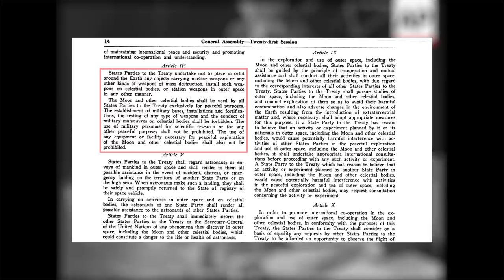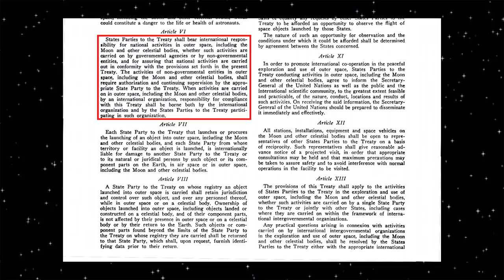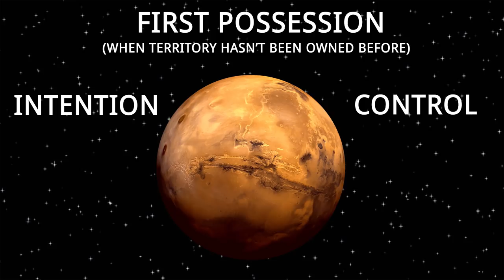What if Someone Tries to Claim a Planet?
What if Someone Tries to Claim a Planet? – Second Thought

Humanity is still in the early stages of space exploration, and very few countries have ever set foot on the surface of another celestial body...but what happens when somebody decides they want to own their own little piece of space? Could Elon Musk claim Mars as his own? Could North Korea claim the moon? Find out in this episode!